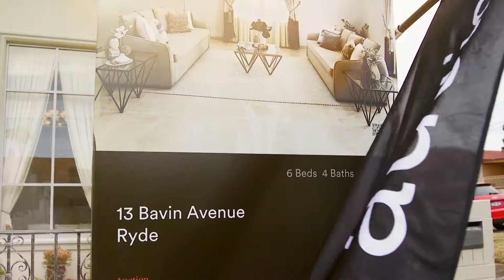Ryde, 13 Bavin Avenue Auction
13 Bavin Avenue Ryde NSW

Marketed by:
(M) McGrath Ryde
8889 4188